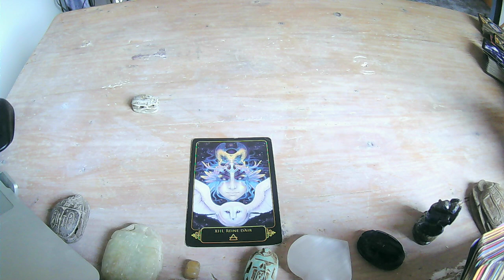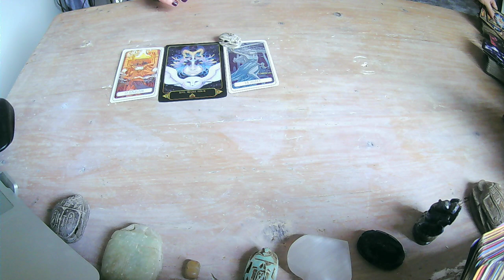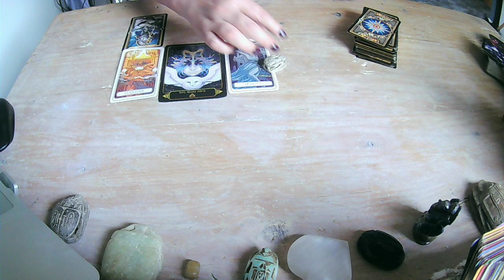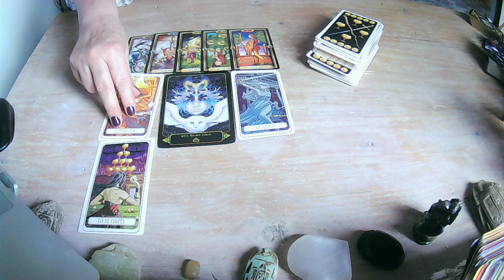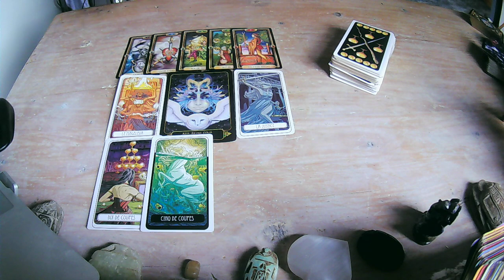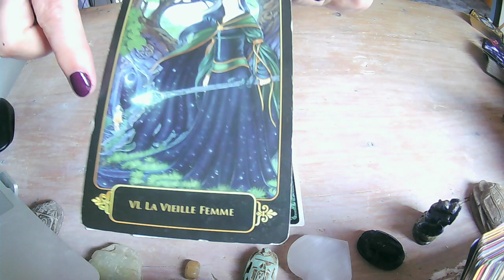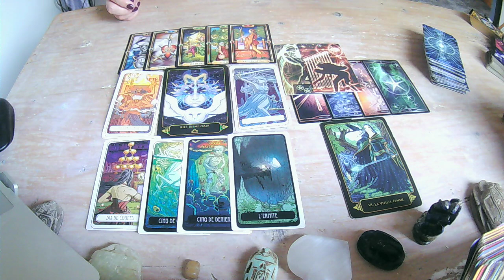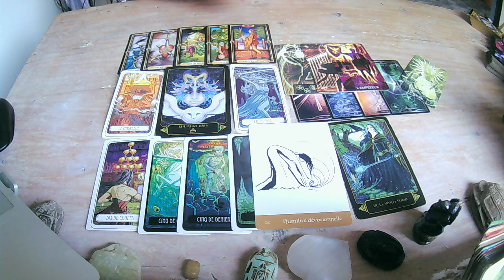CAPRICORNE ♑️ C'EST UNE BELLE ET GRANDE AVANCÉE